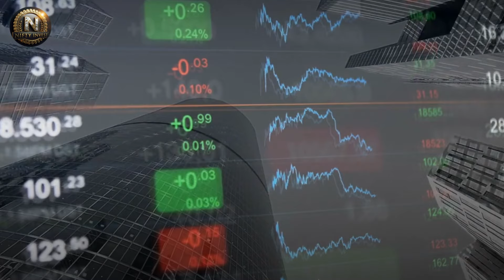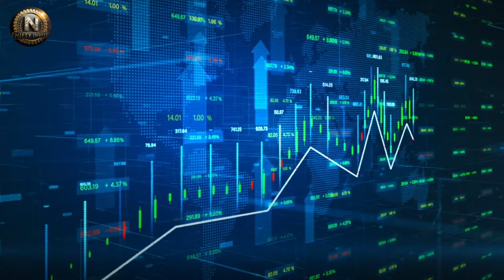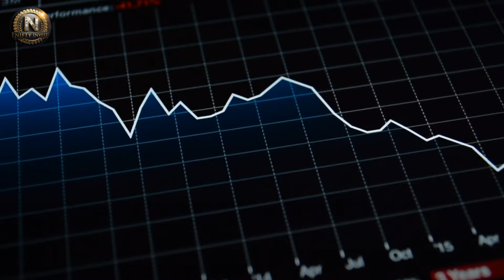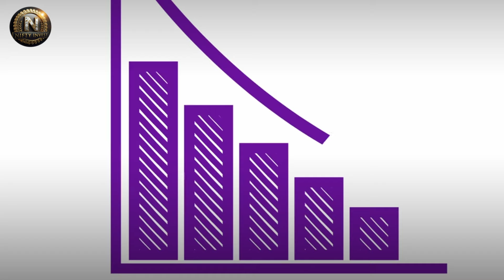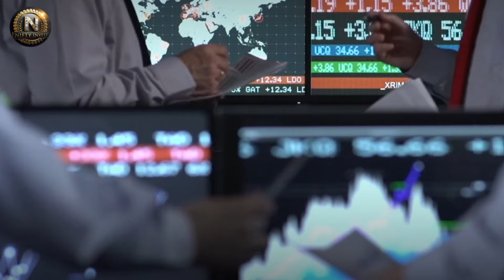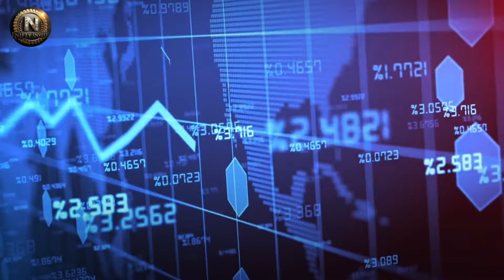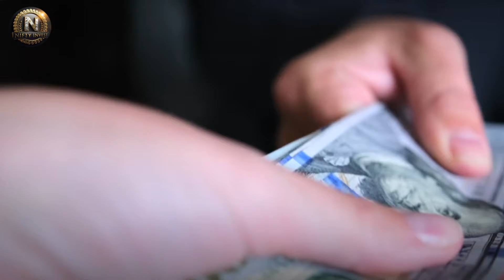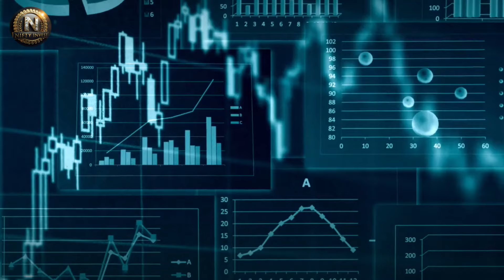"We Could See 5-Digit Gold Price & 3-Digit Silver Price in 2025.." - Lynette Zang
In this powerful and eye-opening video, Lynette Zang shares her deep insights into the financial system's deterioration and its long-term impact on global economies. The journey begins with Lynette’s bold statement, "In 2008, I was a hundred percent convinced that the system died." From this point forward, she outlines the ongoing struggle between central banks' desperate attempts to maintain the system and the inevitable collapse of unsustainable debt levels. As Lynette explains, the two primary tools left for central banks—money printing and interest rate manipulation—are exacerbating the very problem they are trying to solve.

Lynette discusses how central banks' policies of pushing interest rates lower and printing more money to stimulate economies have led to unsustainable debt levels for governments, corporations, and individuals. Drawing a parallel to personal credit card debt, Lynette explains the compounding nature of debt, where interest piles up and eventually becomes insurmountable. She refers back to her realization in 2009, when the U.S. had accumulated $13 trillion in debt, and questions why we were already facing such massive interest payments. Fast-forward to today, and that number has skyrocketed to over $36 trillion, and the situation has only worsened.

▶FAIR-USE COPYRIGHT :
1)This video has no negative impact on the original works (It would actually be positive for them)
 2)This video is also used for teaching purposes.
 3)It is transformative in nature.
 4)I ONLY used bits and pieces of videos to get the point across where necessary